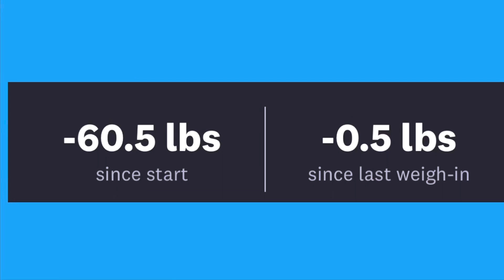WW MEETING HIGHLIGHTS: MAKING BREAKFAST WORK FOR YOU 10-10-22